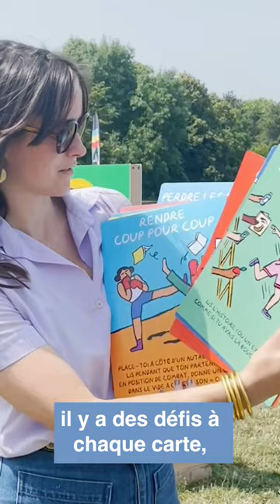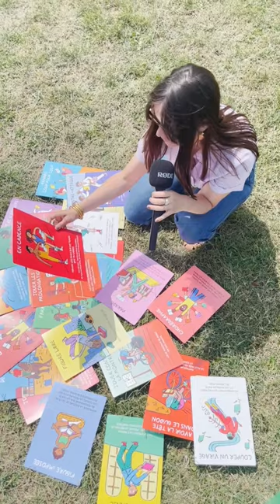Avec Violette Vaïsse, la lecture, c'est du sport !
Un détournement de dispositifs sportifs individuels et collectifs, sur des images de Violette Vaïsse, pour jouer avec les livres, initier des temps de lecture à voix haute, dialoguer autour des textes et des images qui font la richesse de la littérature de jeunesse.